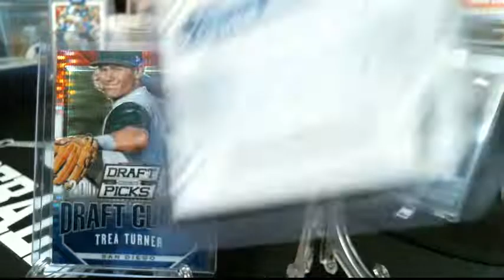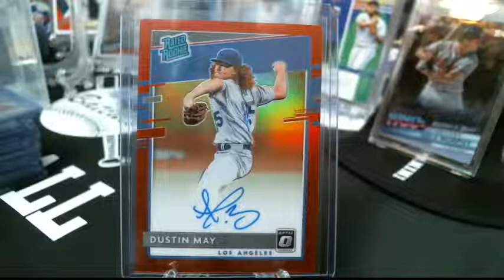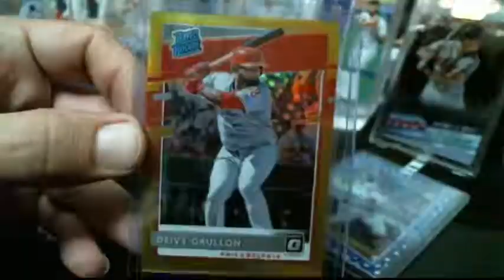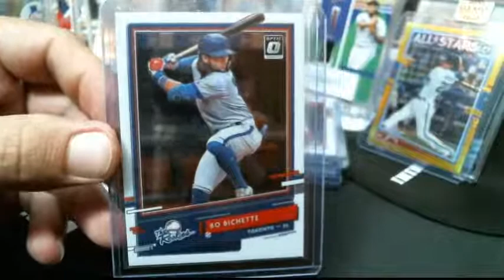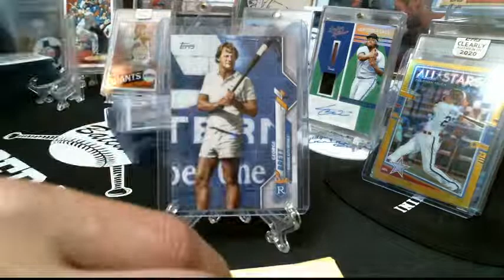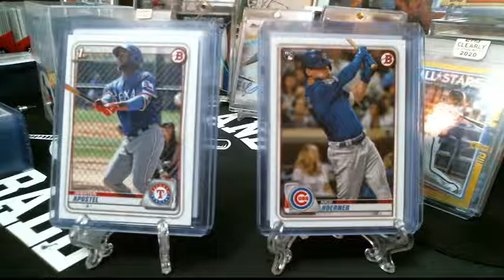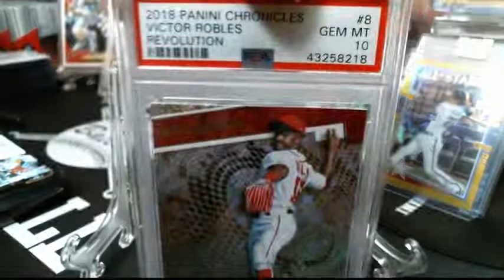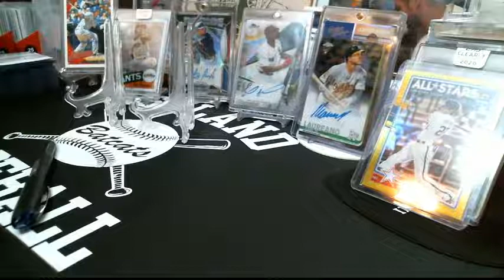The Shop is Open! Sale!